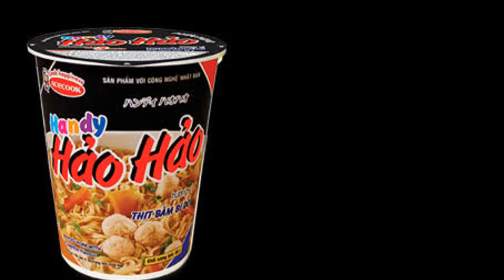Hao Hao Commercial Project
Hello,
We are doing a school project. Everyone in the Exploratory Wheel has to recreate a commercial, so, we have decided to choose Hao Hao as our product. This is our first time trying to edit videos and put them on Youtube. Created by: Katie, Candy, Jessie, Tam Khanh and Emil.